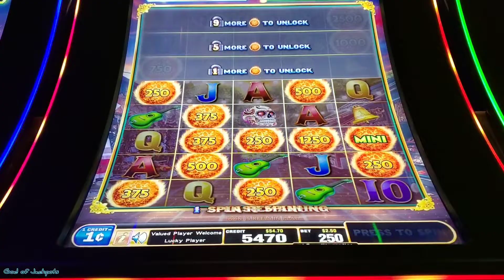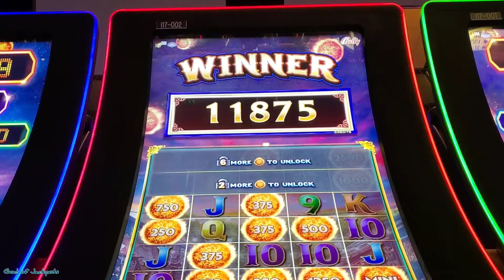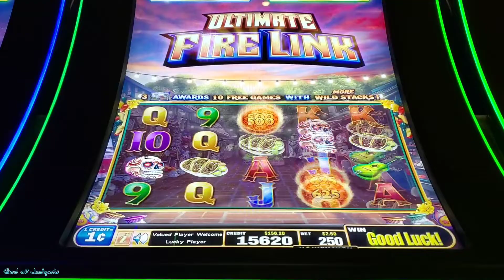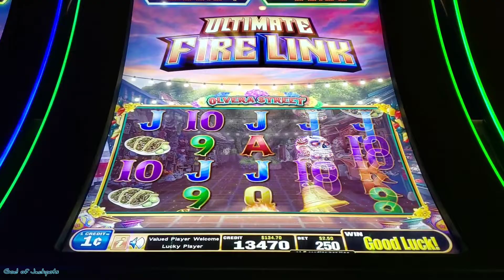This's a decent bonus for $2.50 bet on firelink 💥💰🍀fire link slot machine